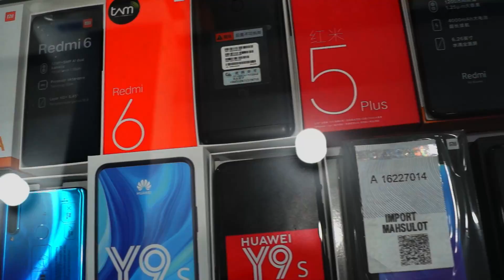Телефон НАРХЛАРИ Узбекистан 2020й . . .